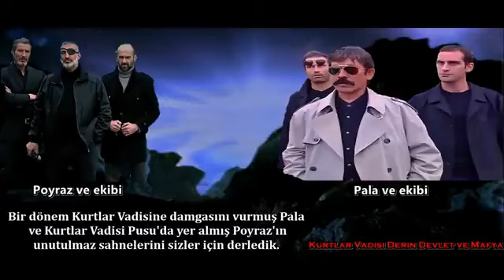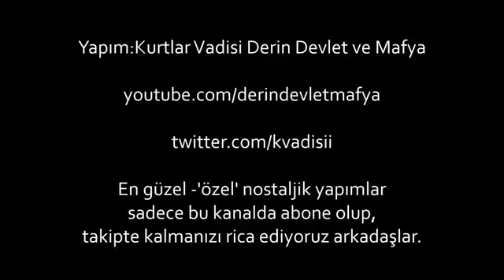pala_poyraz kurtlar vadisi efsane sahneler